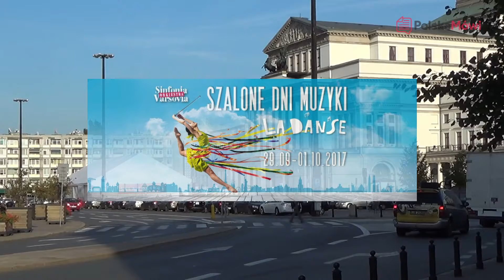Szalone Dni Muzyki 2017 w Warszawie - Inauguracja, La Folle de Varsovie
Realizacja zdjęcia i montaż: Tomasz Naskręt